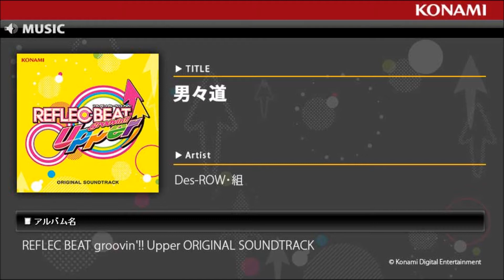男々道 / REFLEC BEAT groovin'!! Upper ORIGINAL SOUNDTRACK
「REFLEC BEAT groovin’!! Upper」のオリジナルサウンドトラックが発売。
新たにゲーム収録された新曲と、BEMANIアーティストをフィーチャーした企画 「BEMANI MUSIC FOCUS」の曲を収録。
合計60曲を超えるボリュームのCD3枚組には、CDでしか聴けないオリジナルタイトルが収録されます！！